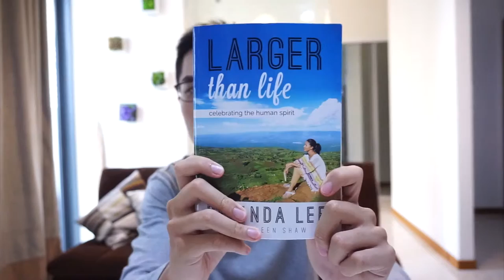Larger Than Life - Belinda Lee | Book Review!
Amazing Amazing Amazing!